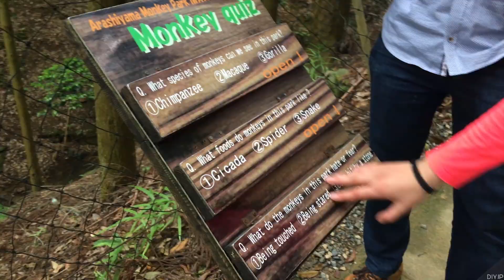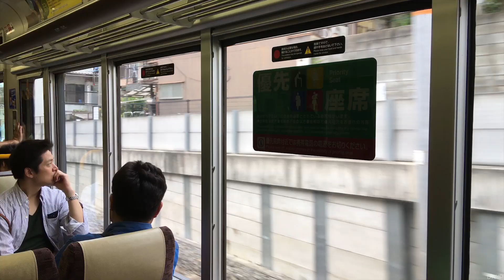A Random Adventure In Kyoto!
The best days are those when you don't expect anything much and then it suddenly turns out into something really amazing.

Kyoto is full of surprises indeed. This is a vlog of random adventure in Saga-Arashiyama which is where the Bamboo Forest is located.

Cheers to meeting new people from all over the world!

And oh, the monkeys are really naughty (and cute!).